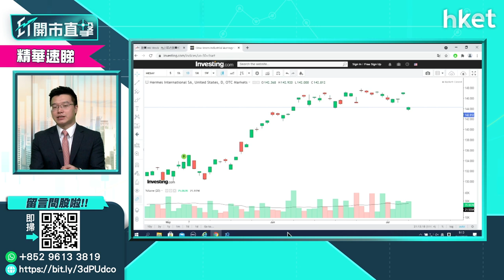【ET開市直擊】（精華）Hermès愛馬仕股票現價可買嗎？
Hermès愛馬仕包包太貴買不起，轉投買Hermès股票可以嗎？Hermès股價現價可買嗎？LW A.M.基金經理/合夥人黃耀宗（Andy）為你分析。